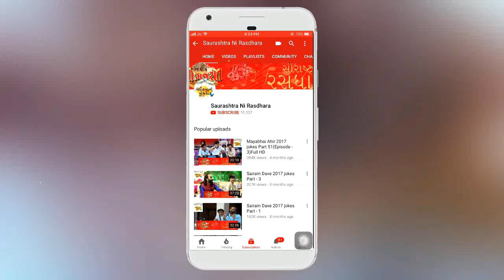rajbha gadhvi || ashidra gam || gujarati dayra ni moj